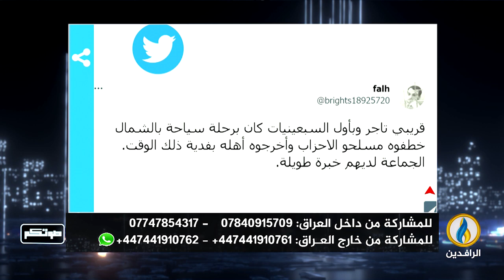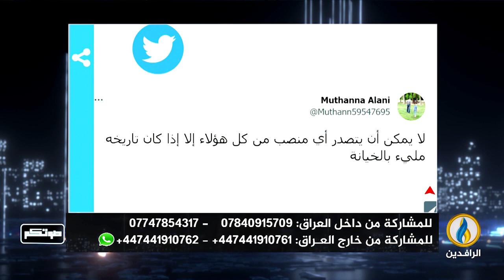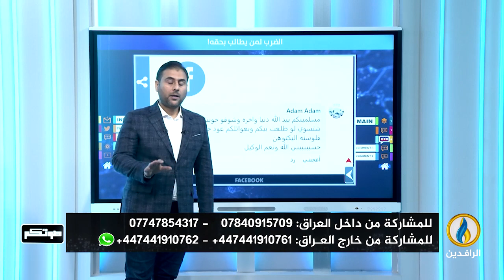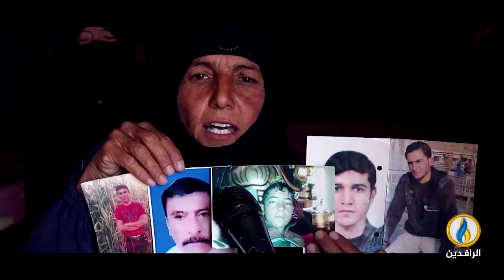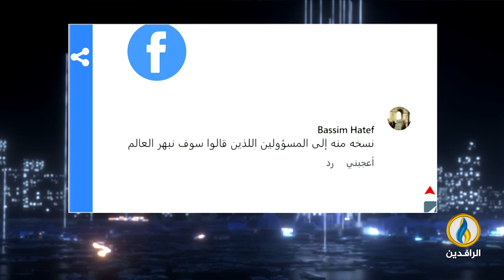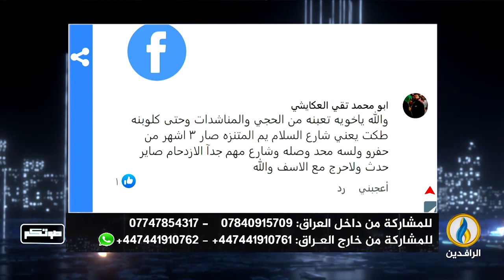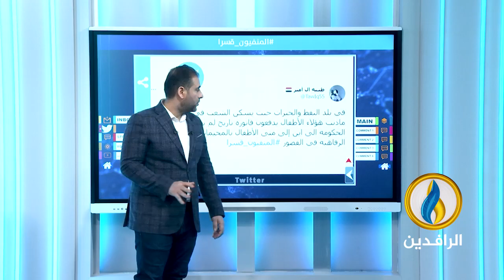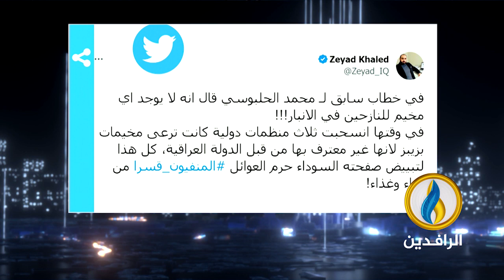صوتكم | 30 - 12 - 2022